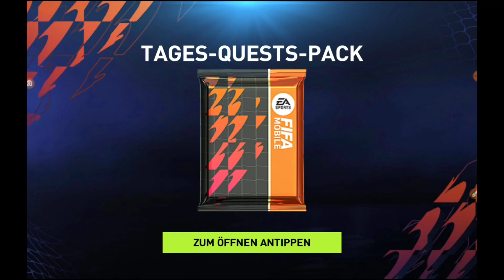Deshalb hat man FREE ICON Wright bekommen🔥 + 95+ ICON abgeholt! +Neue Ende einer Ära Spieler😱